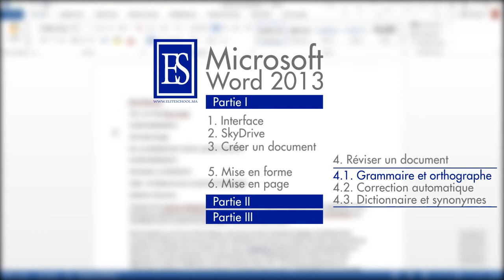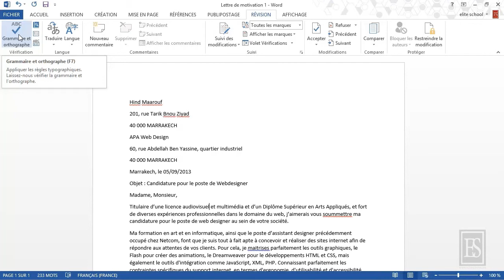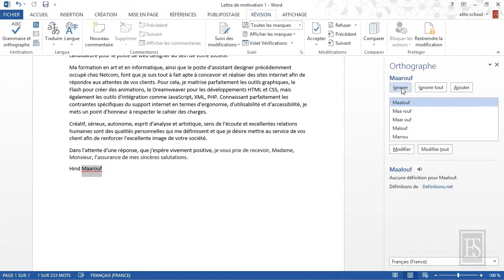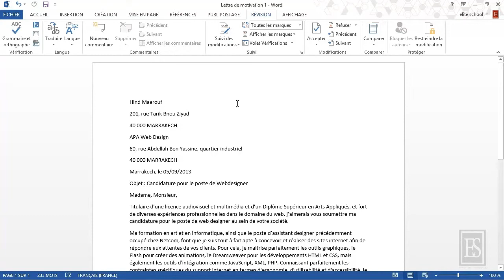Microsoft Word 2013 4.1. Grammaire et orthographe.